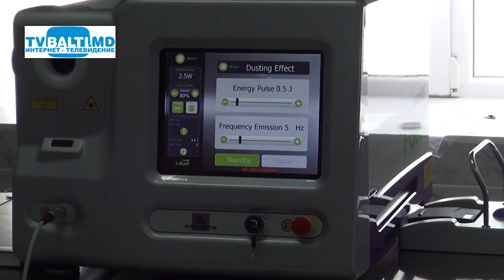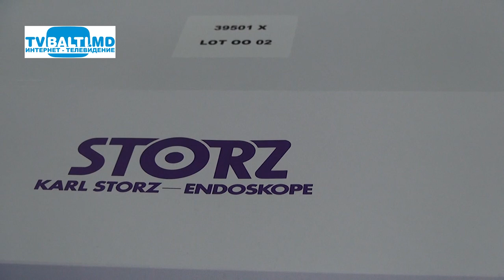КББ приобрела аппарат литотрексии 14 04 21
(В Клинической больнице Бельц была приобретена система  для контактной видео литотрексии (дробления камней).Раньше,чтоб сделать данную операцию необходимо было делать разрез,для удаления камней,а сейчас операция длиться 15-20 минут и на следующий день можно уходить домой.)